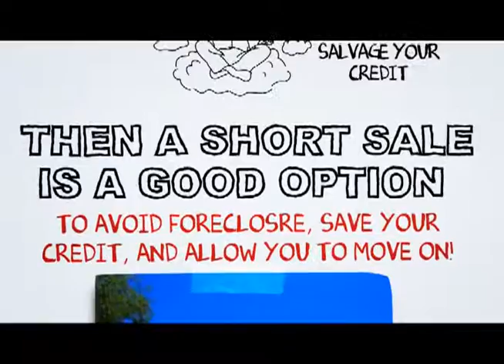Pomona Short Sale Process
At SCA Real Estate, our Pomona Short Sale Agents are here to walk you through the Pomona Short Sale Process. We have an excellent short sale negotiation team, and we are ready to get your short sale approved in a timely fashion.